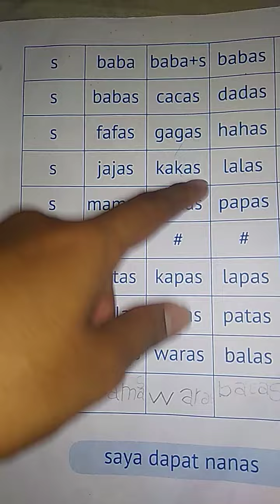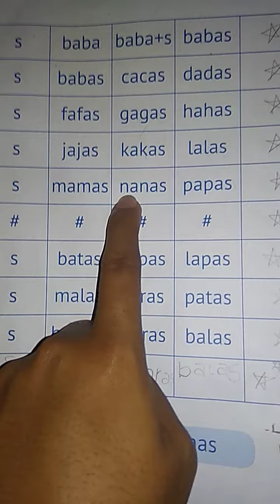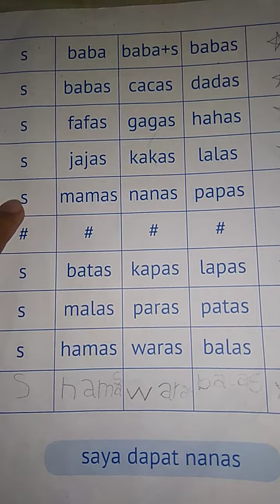SB3 Hal 21